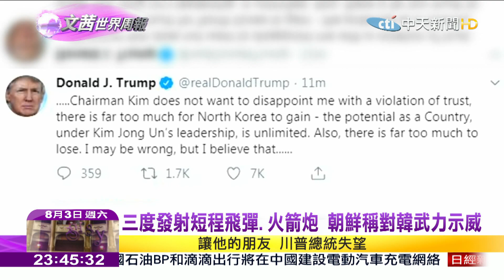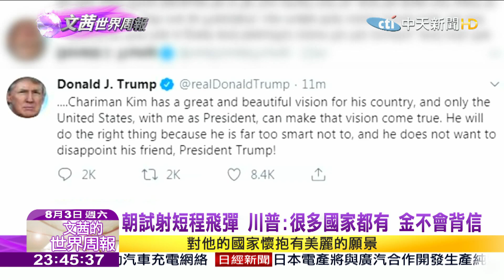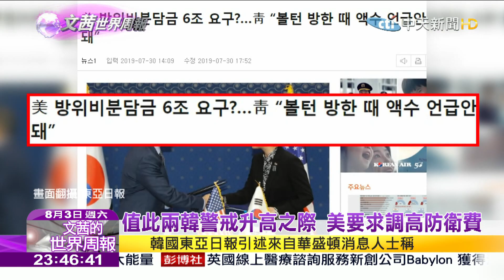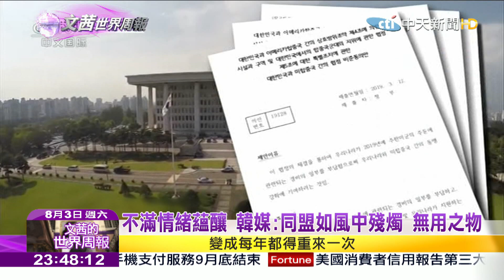2019.08.03【文茜世界周報】九天三試射朝鮮半島風雲再起 美要求調高防衛費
播出時間↓↓↓
週六 22:00 文茜的世界周報